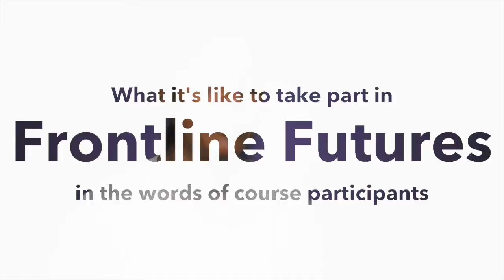Frontline Futures - what it's like to take part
We asked course participants all about their Frontline Futures experience - from what tools the course has given them to support their day to day work in housing, to what the impact of their 'change challenges' has been - real life projects, carried out during their time on the course.